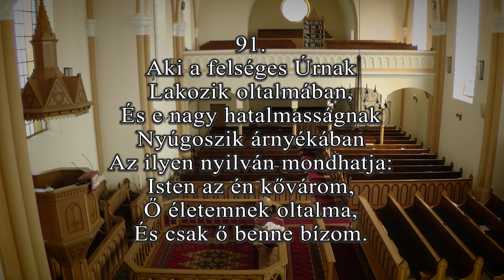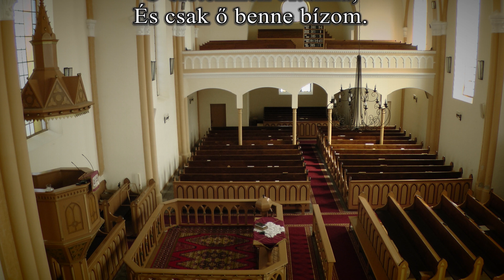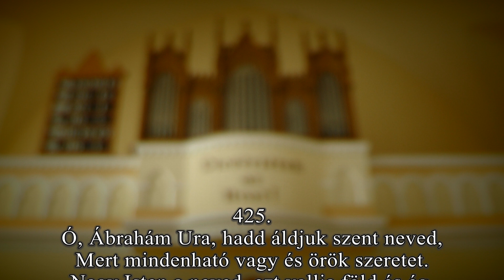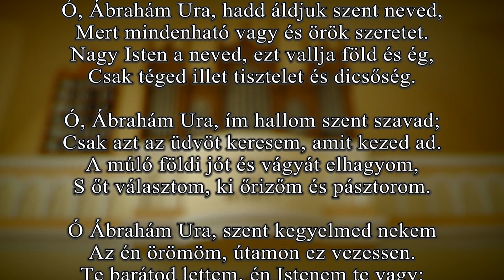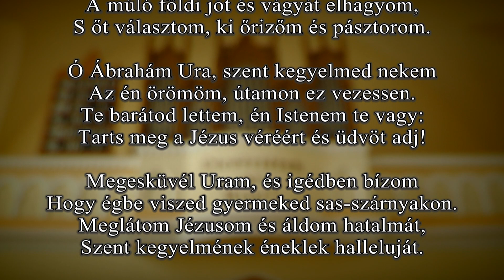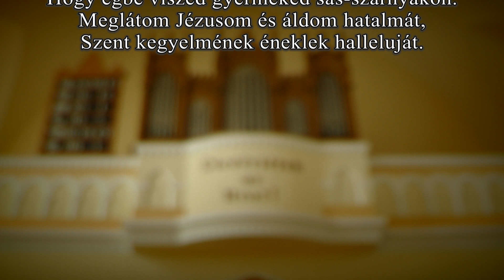Igehirdetés Ráckevén, 2020. 12. 20. Advent IV.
Az ÚR így szólt Ábrahámhoz. A te utódod által nyer áldást a föld minden népe!  1 Mózes 22,18